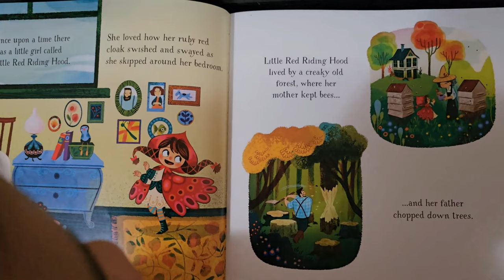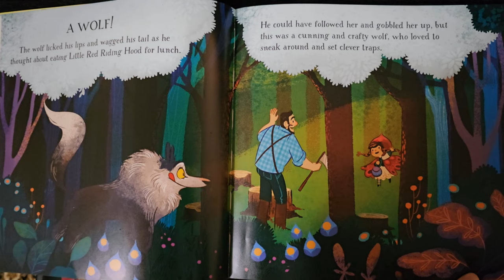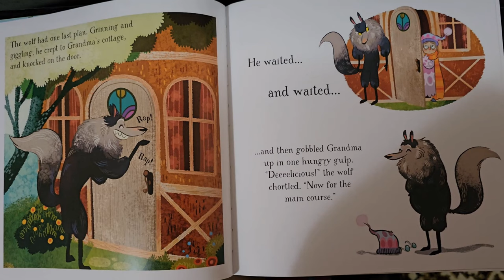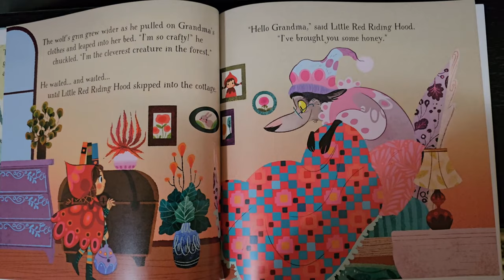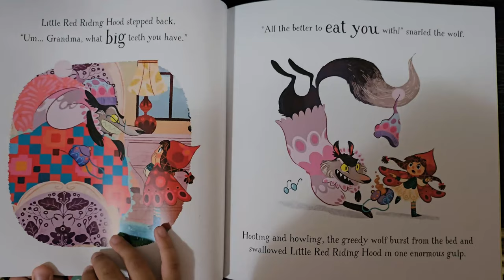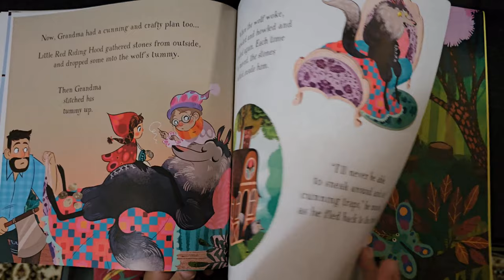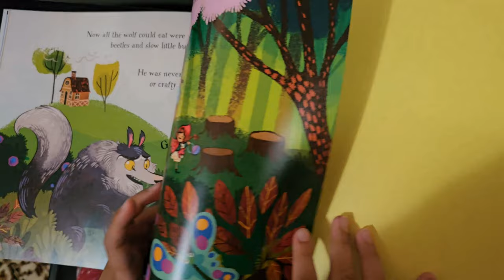📚Children's book read aloud: Little Red Riding hood by Lorena Alvarez.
Red Riding hood is off to visit her Grandma, but following her through the forest is a very hungry wolf. Find out how she escapes the wolf's greedy clutches in this lively retelling of the classic fairy tale.